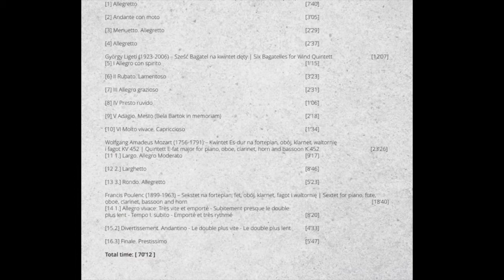Francis Poulenc - Sextuor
Beata Bilińska – piano
Krakowski Kwintet Dęty/Cracow Wind Quintet
Katarzyna Kurowska – Mleczko – flute
Marek Mleczko – oboe
Roman Widaszek – clarinet
Paweł Solecki -  bassoon
Tadeusz Tomaszewski - horn

Recording - Grzegorz Stec